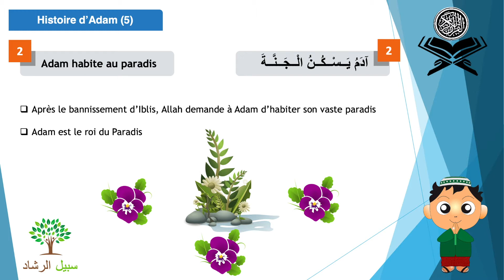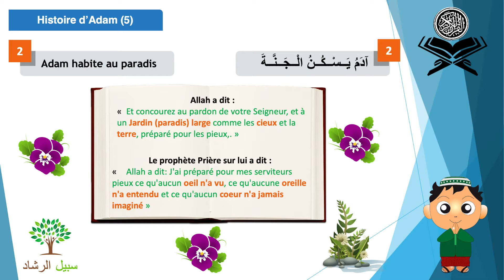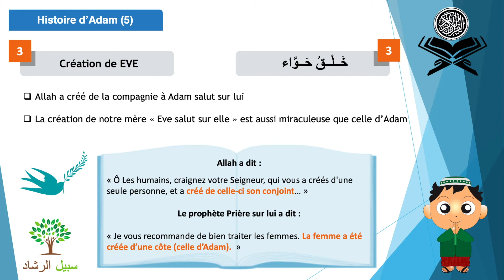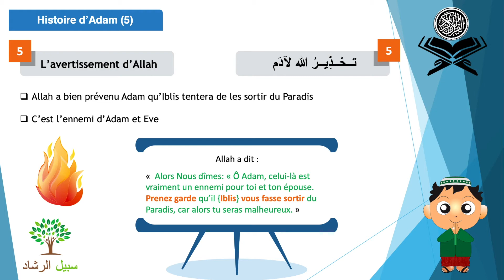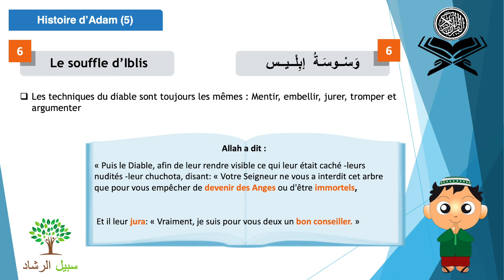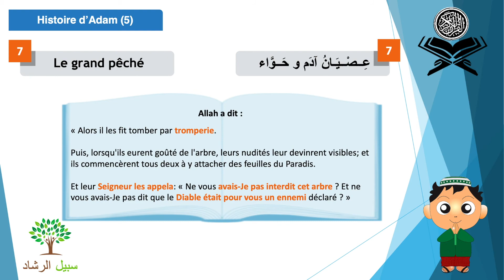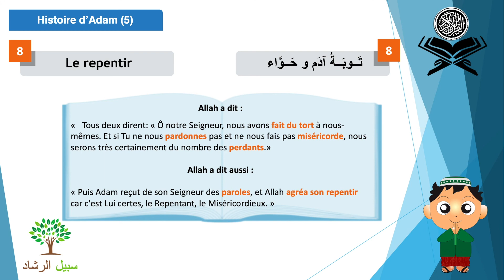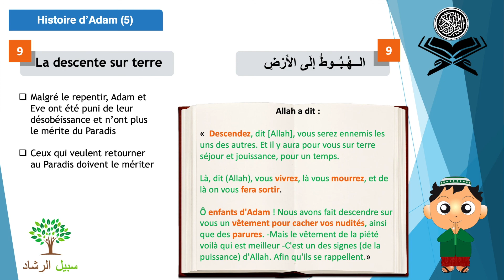Les Histoires des prophètes : Histoire d'Adam (partie 5)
Avec l'aide d'Allah, je propose cette nouvelle série sur les histoires des prophètes et des messagers.
Ce serait inch'Allah une série simplifiée et basée sur les textes authentiques.
Baraka Allah fikom,